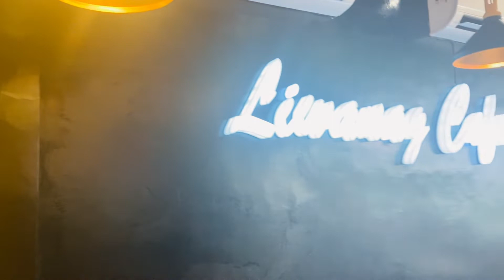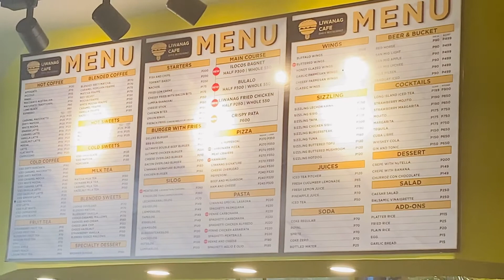FOOD TRIP @LIWANAG CAFE! | Boy Honda Vlog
This is the last day i meet her in Food trip at Liwanag cafe Dasma Cavite Branch!!

Thank you so much for being kind and helphful!! Im bless and grateful for her!! I will miz you so much!!

Hope may God bless you more and More life to come!!

Thank you so much for All Memories youve been share to me!! Love you ma Edna Labrador!!